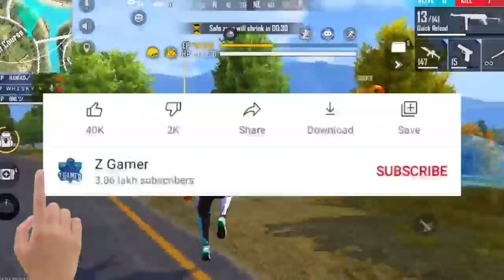FREE FIRE CHARACTER EVENT | FREE FIRE NEW EVENT | FREE FIRE NEW BAG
Peace🎗